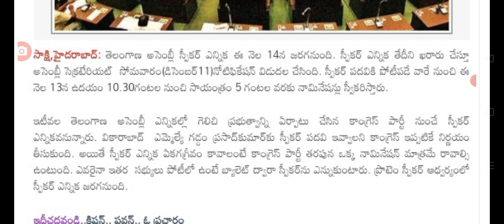14 నేమ్ తెలంగాణ స్పీకర్ ఎన్నిక Telangana new speaker latest update today.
hello everyone today update latest update today.@sarlcreations